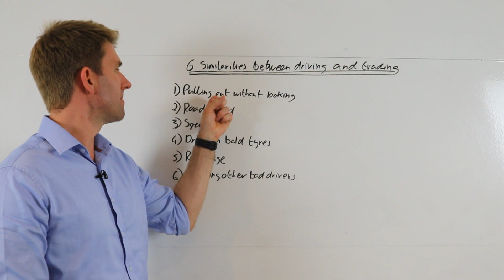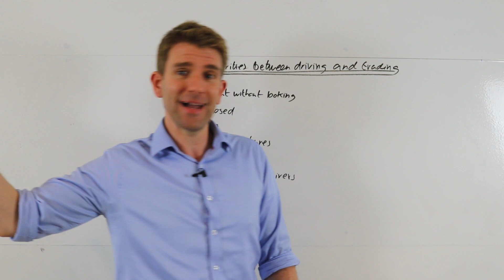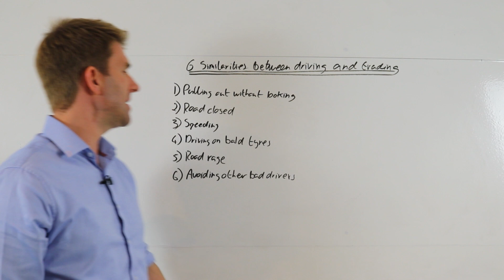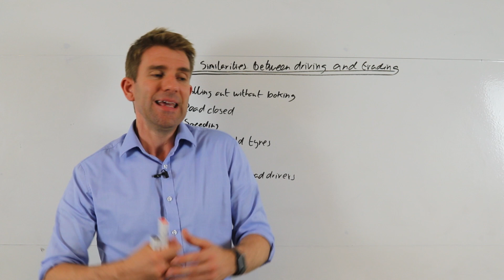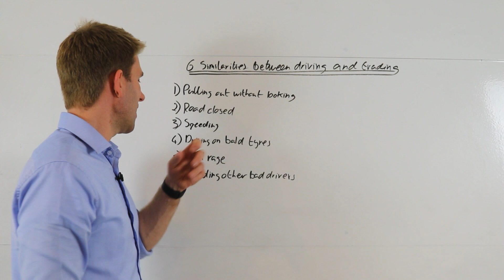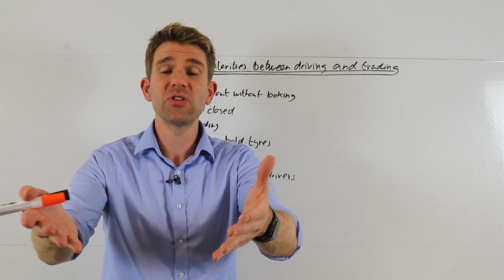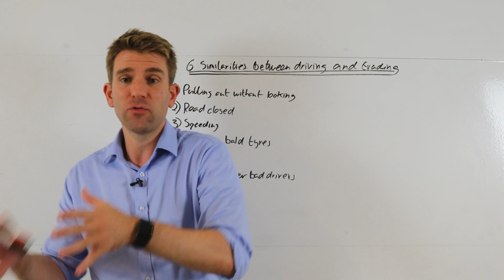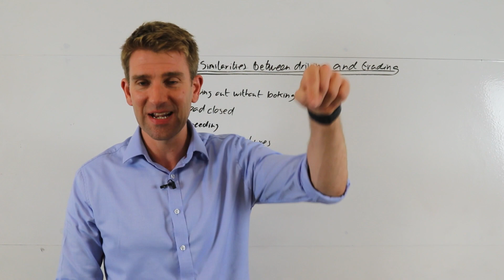6 Similarities Between Driving and Trading 😁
6 Similarities Between Driving and Trading
1. Pulling out without looking - you are probably going to get away with this for a number of times. Until that one time when you get hit with catastrophic consequences.  Imagine if you're averaging down on a position. OK.

2. Road closed
3. Speeding - if you're speeding regularly then you'll likely get caught one day and you may lose your driving license.  If you get wiped out in trading you will get a serious hit.
4. Driving on bald tyres - you'll likely get away with it a number of times.  But if the road gets wet you are more prone to a road accident.  A strategy might work well in certain market conditions but if market conditions change you need to recognise it.
5. Road rage.
6. Avoiding other bad drivers. Don't let circumstances get you angry.